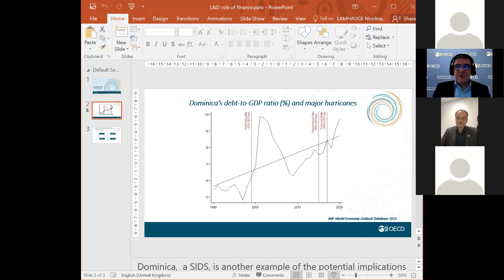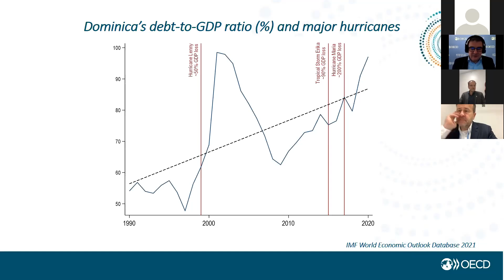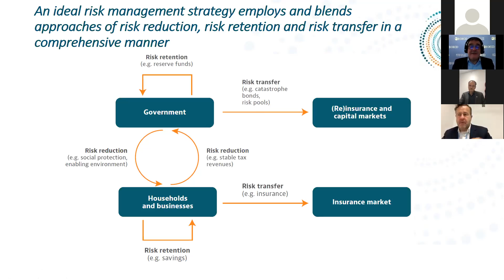OECD COP26 side-event on Losses and Damages from Climate Change – the Role of Finance, 9 Nov 2021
Current and future losses and damages from climate change are limiting the fiscal space of many developing countries. Governments, especially in vulnerable countries, such as Least Developed Countries and Small Island Developing States are witnessing how their ability to pursue sustainable development shrinks as the climate changes. Finance, including development finance and humanitarian assistance, can help developing countries reduce and manage climate-related losses and damages through risk reduction, risk retention and risk transfer. Each label hides a variety of possible approaches. For example, can reduce risks, by promoting social protection systems and an enabling environment conducive to insurance systems that can help developing countries be more resilient to climate change. In addition, development finance providers can help improve access to international climate-related finance, both from bilateral and multilateral sources. Furthermore, governments and providers can encourage more coherent development co-operation and humanitarian activities, which also help anticipate risks and ensure government debt levels remain sustainable over time. This side-event took stock of trends and recent progress in these areas, drawing from the recent OECD report on losses and damages from climate change.